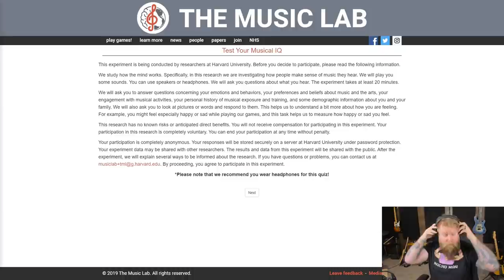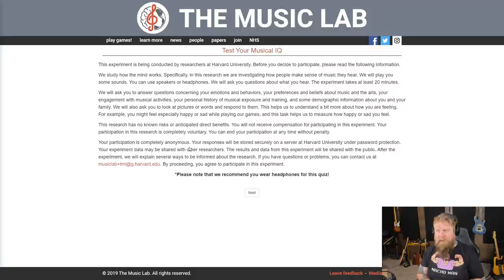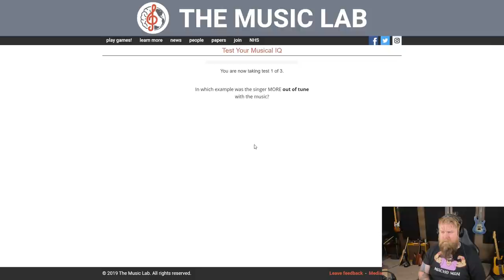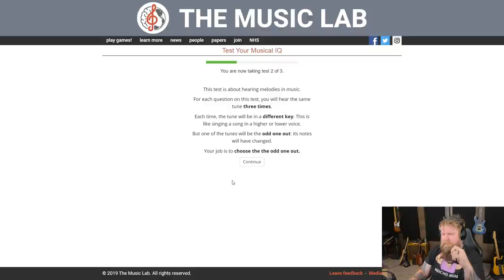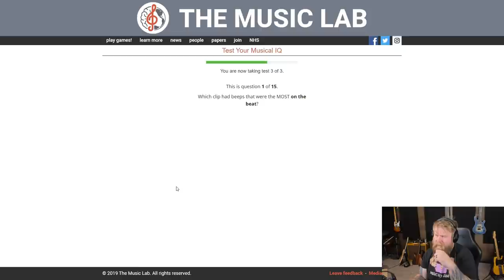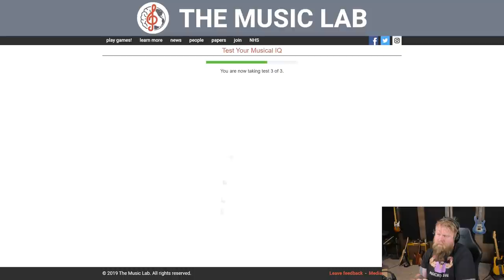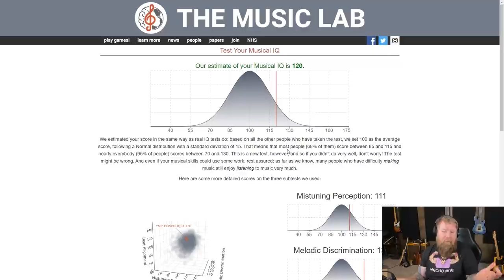Is Your Musical IQ Higher Than Adam Neely?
Check Adam's video out here

Take the test here